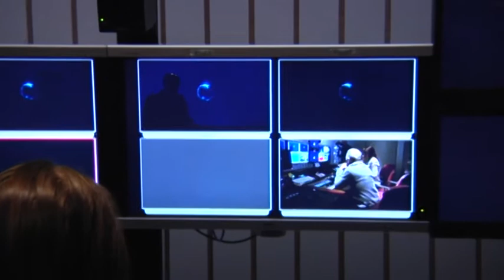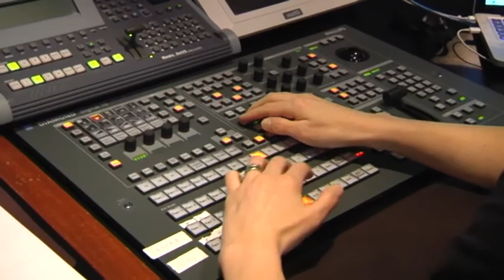Bakom kulisserna på Lise & Otto.mp4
En film av Torulf Holmström som beskriver framförandet av samarbetsprojektet Lise & Otto i februari 2012.